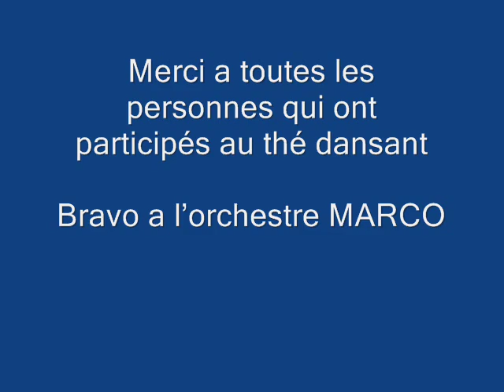the dansant 2008 hatrize photos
HATRIZE le 19 octobre 2008